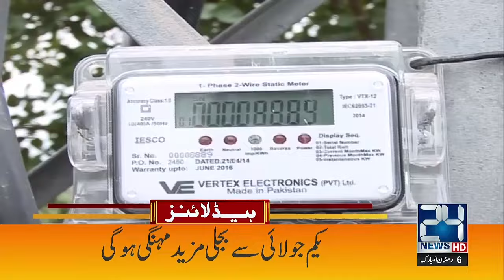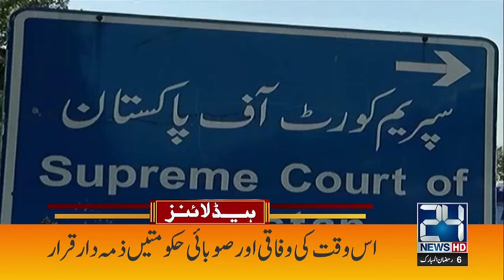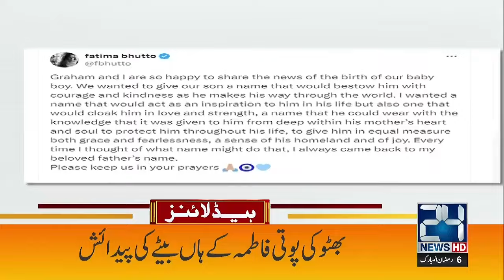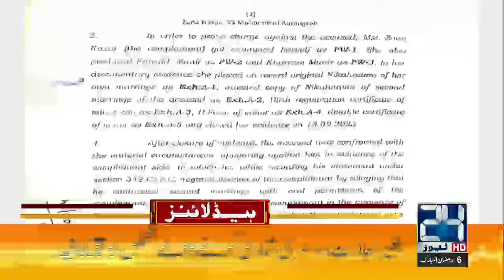2am News Headlines | 17 Mar 2024 | 24 News HD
2am News Headlines | 17 Mar 2024 | 24 News HD

24 News HD Is One Of The Leading News Channels Of Pakistan Bringing You The Latest Current Affairs From Pakistan And Around The World.  Live National Assembly ,Senate Session And Current Affairs.